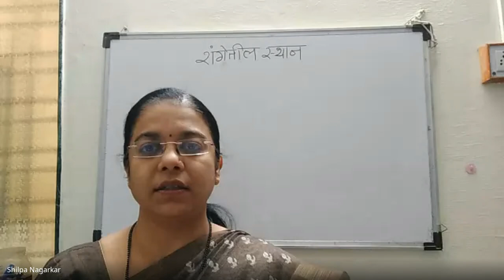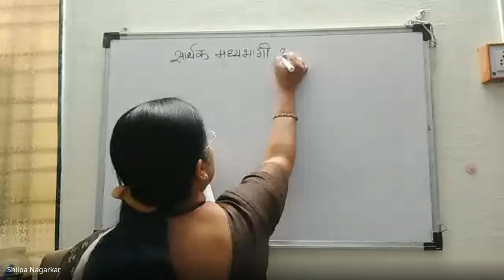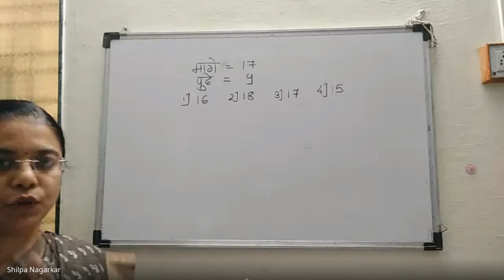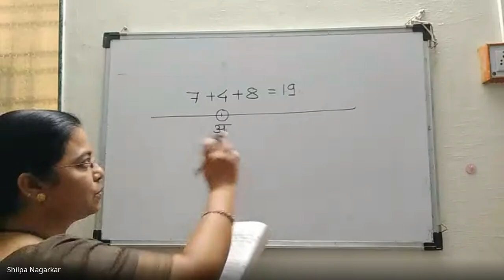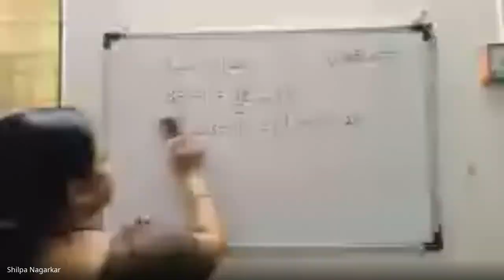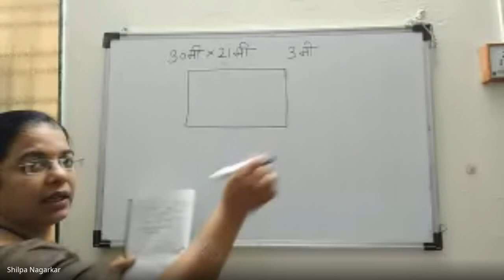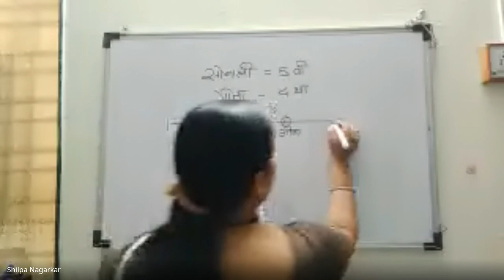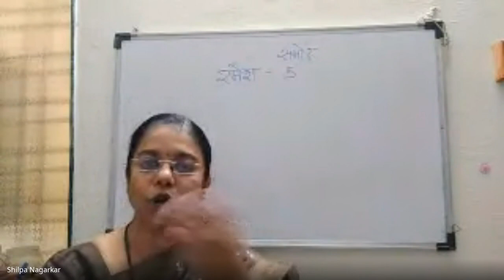शिष्यवृत्ती अहमदनगर ८ वी 2024 01 21 19 02 GMT+5 30